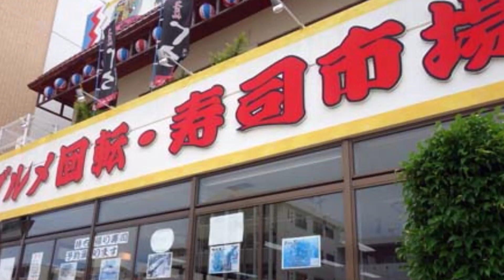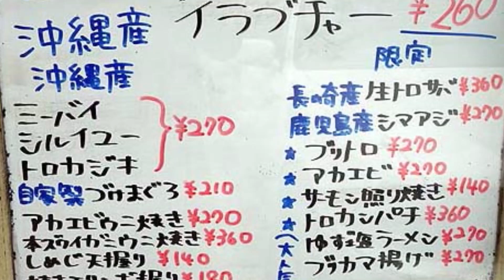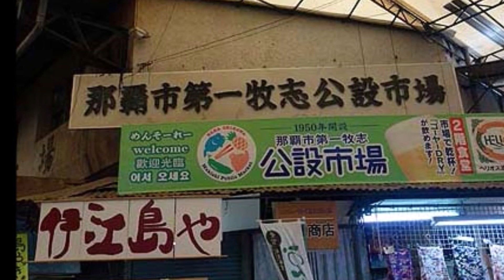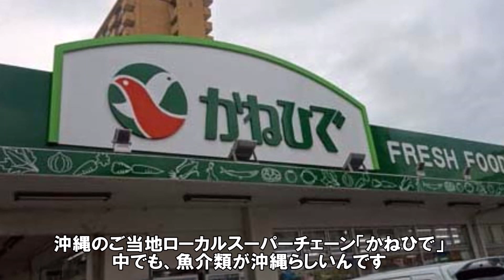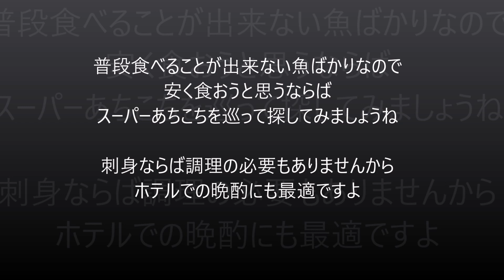【全国回転寿司行脚 Sushi】私の日本一周旅テーマの1つ第1弾は沖縄！熱帯魚を食べてみようグルメ回転寿司市場 Japanese sushi also eats tropical fish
首都圏の緊急事態宣言が解除されないので、まだ旅に出られません。

既に昨年12月の旅動画も作成終わってますので、過去の旅を編集し直した動画を作成しました。
テスト的に先にアップします。
回転寿司に特化して、沖縄から北海道へ北上していく旅です。

但し、過去の編集纏め動画なので、需要がなければ途中打ち切りにさせていただきます。

ご当地の魚をご当地で食べるのが私の旅の醍醐味。

グルメ回転寿司市場 美浜店
住所：沖縄県中頭郡北谷町美浜2-4-5
営業時間：11:00～23:00
定休日：無休